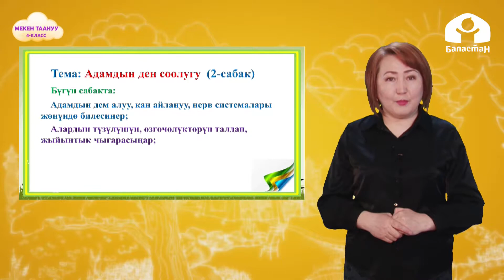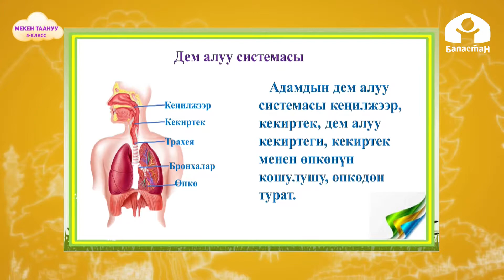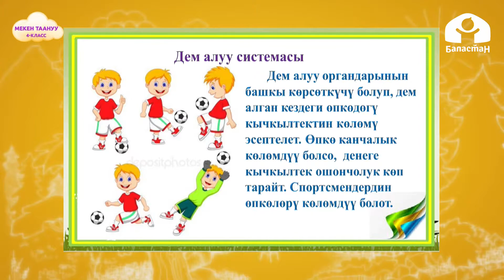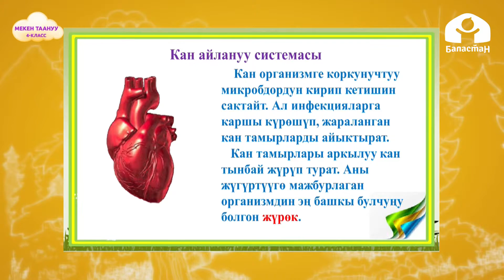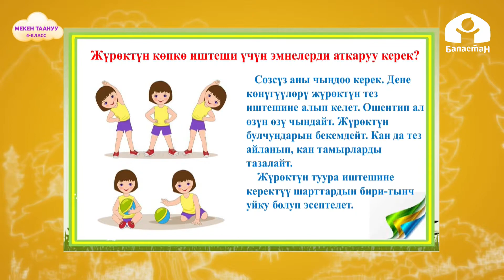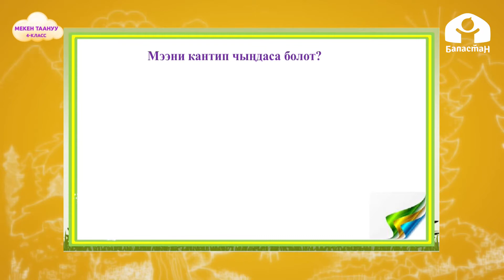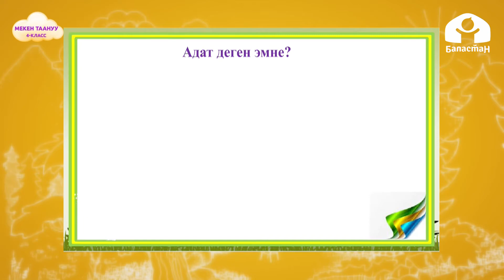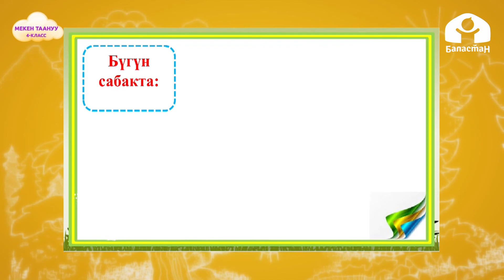4-класс. МЕКЕН ТААНУУ / Адамдын ден соолугу 2-сабак / ТЕЛЕСАБАК / 30.04.21